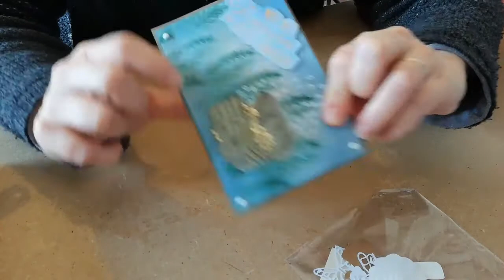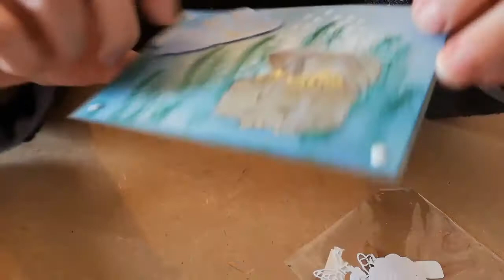Ouverture courrier Marathon Bingo des 12 cartes : équipe N°3, carte N°1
Je vous montre le courrier reçu de Nicole D, la carte N°1 du Marathon Bingo des 12 cartes équipe 3 que j'ai mis en place sur le groupe "Scrap avec moi".

Merci beaucoup à toi pour ce magnifique envoi.

I am showing you the mail received from Nicole D, the N ° 1 card of the Marathon of 12 Bingo Team 3 cards that I set up on the "Scrap avec moi" group.

Thank you very much to you for this wonderful shipment.

Les muestro el correo recibido de Nicole D, la tarjeta N ° 1 del Maratón de 12 tarjetas de Bingo Team 3 que configuré en el grupo "Scrap avec moi".

Muchas gracias por este maravilloso envío.

Bon visionnage, bonne réalisation et amusez vous.

Un petit pouce bleu si vous en voulez d'autres.

Nous avons atteint les 980 abonnés. Je suis heureuse de partager cette belle aventure avec vous.

Mon lien de parrainage Aliexpress pour gagner 20€ de bons d'achat